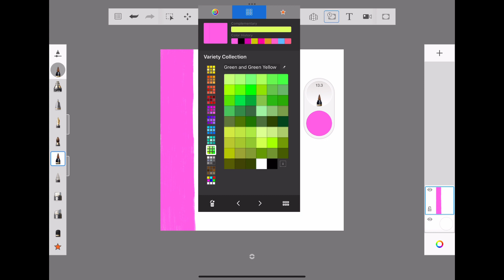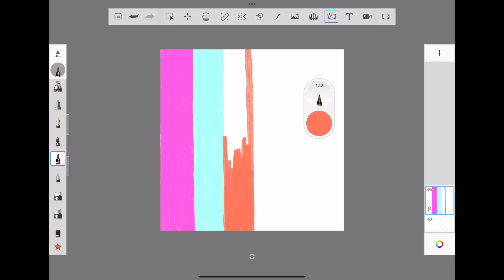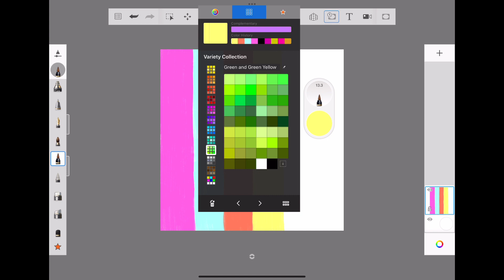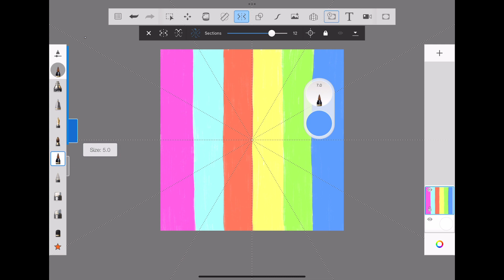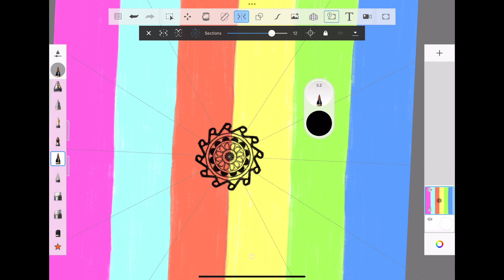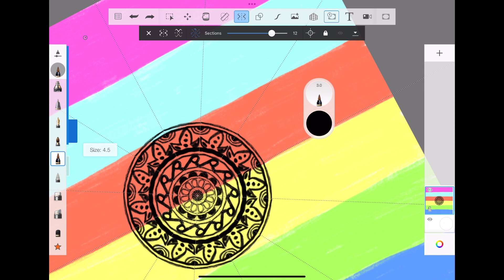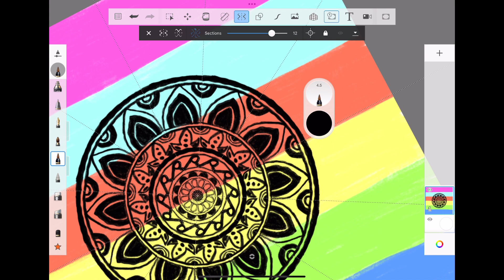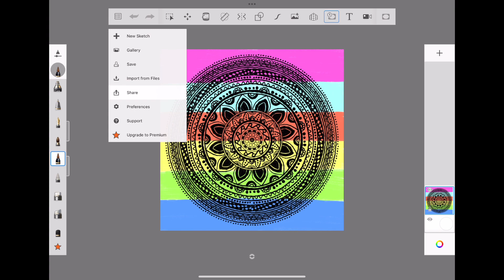Draw a vivacious mandala with me - 8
Hi friends,

Here is a vivacious mandala that I have drawn recently.